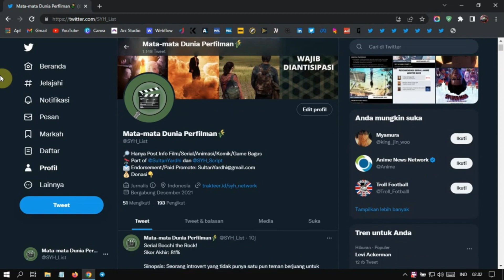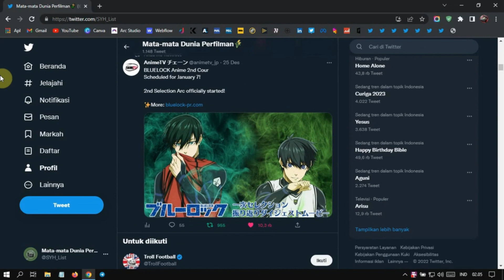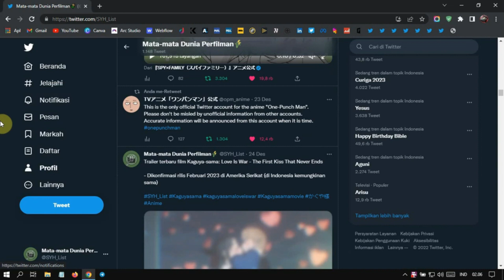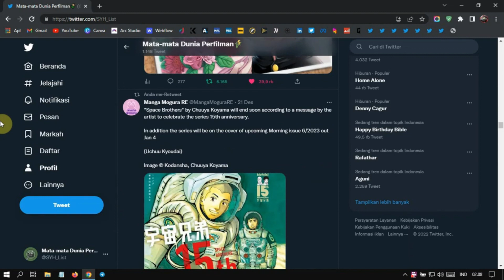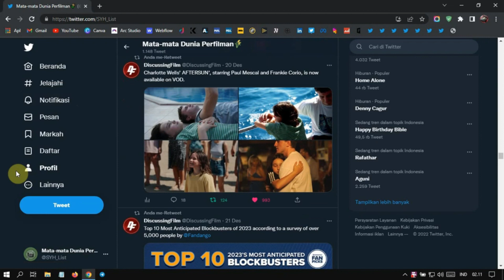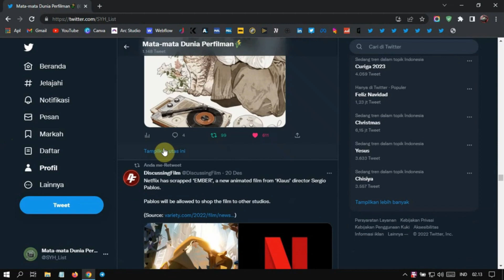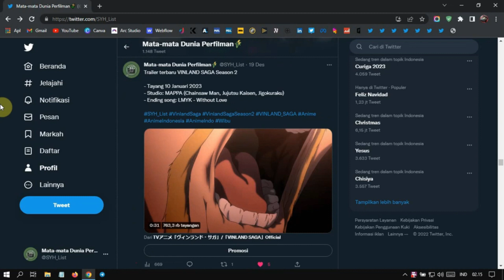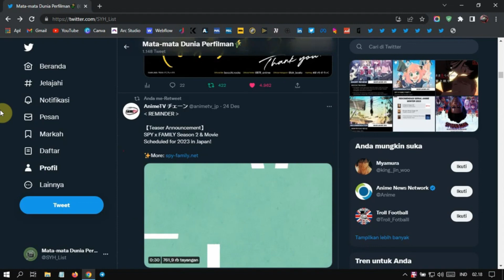[BERITA] REVIEW BOCCHI THE ROCK!, INFO MOB PSYCHO 100 TAMAT DAN BAHAS VINLAND SAGA S2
Berita terbaru dari dunia anime:
- Short Review Bocchi the Rock!
- Skor akhir Spy x Family Part 2
- Key Visual terbaru Blue Lock dan info penayangan cour kedua anime
- Trailer terbaru film Kaguya-sama: Love is War
- Skor akhir Mob Psycho 100 S3, sekaligus salam perpisahaan untuk anime Mob Psycho 100
- Info tamat manga Space Brothers
- Rekomendasi anime Winter 2023
- Info mengenai serialisasi manga Hunter x Hunter kedepannya
- Trailer terbaru Vinland Saga S2 (info lagu Ending anime)
- Dan berbagai berita lainnya seminggu terakhir

CREDIT:
- Diproduseri oleh: Sultan Yardi Hijrah (SYH)
- Disuarakan oleh: Sultan Yardi Hijrah (SYH)
- Gambar Outro: Solo Leveling Manhwa